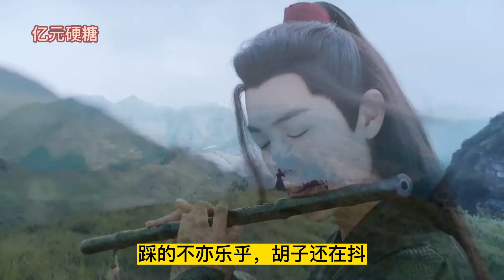忘羡总裁养了一只猫第15集掉到手心裏的小羨喵打了一個小滾，睜開眼睛驚奇的注意點卻在這裏咦?你什麼時候穿上的睡衣?”藍忘機:“?”想在藍忘機胸膛踩爪爪的小羨喵優雅地在藍忘機掌心蹲好，打著小算盤道，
蓝总裁什么时候养了一只猫